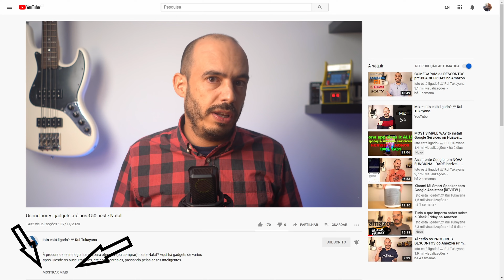SMARTPHONES com MELHOR relação qualidade/preço (NOVEMBRO 2021)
Todas as marcas se perfilam para chegar em primeiro na corrida ao Natal. Cuidado é com os stocks. A crise dos semicondutores está a esgotar muita coisa. 🆕 O meu grupo no Telegram dedicado aos melhores descontos 🆕 O meu grupo no Facebook dedicado aos melhores descontos

🤑 Abra uma conta no Moey! com o meu código e GANHE €10 💥
É um banco online português, com muitos serviços absolutamente gratuitos e é o que eu uso para as minhas compras online.

➡ MELHORES SMARTPHONES ATÉ AOS €150
☎ Motorola Moto G10
☎ TCL 20 SE

➡ ENTRE OS €150 E OS 200 EUROS:
☎ Redmi Note 10S

➡ ENTRE OS €200 E OS 250 EUROS
☎ Samsung Galaxy A32
☎ POCO X3 Pro

➡ ENTRE OS €250 E OS 300 EUROS
☎ Realme 8 Pro
☎ Poco X3 Pro
☎ Xiaomi Redmi Note 10 Pro
☎ Oppo A74 5G

➡ DOS €300 AOS 350 EUROS
☎ Poco F3 128GB
☎ Realme GT Master 128GB

➡ ENTRE OS €350 e os 400 EUROS
☎ Poco F3 256GB
☎ Realme GT Master 256GB
☎ Samsung Galaxy A52s 5G
☎ Oppo Find X3 Lite

➡ ATÉ AOS 500 EUROS
☎ OnePlus Nord 2
☎ Realme GT 128GB

➡ ENTRE OS €500 E OS €600
☎ Samsung Galaxy S20 FE 5G
☎ Xiaomi Mi 11i
☎ Realme GT 256GB

➡ ENTRE OS €600 E OS €750
☎ Xiaomi 11T Pro
☎ Samsung Galaxy S21 5G
☎ Oppo X3 Neo
☎ Oneplus 9

➡ SMARTPHONES ABAIXO DOS €850
☎ Oppo Reno6 Pro

➡ ATÉ AOS 1000 EUROS
☎ Samsung Galaxy Note 20 Ultra
☎ Oppo Find X3 Pro

➡ ACIMA DOS 1000 EUROS...
☎ Apple iPhone 13 Pro
☎ Samsung Galaxy S21 Ultra
☎ Samsung Galaxy Z Flip3 5G
☎ Samsung Galaxy Z Fold3 5G

SOBRE
O Isto está ligado? nasceu em fevereiro de 2019. É feito por Rui Tukayana, jornalista da Rádio TSF e editor do programa Mundo Digital, o mais antigo programa sobre tecnologia na rádio portuguesa.